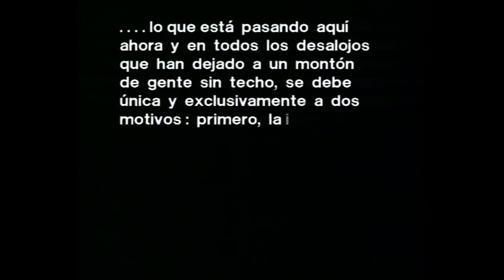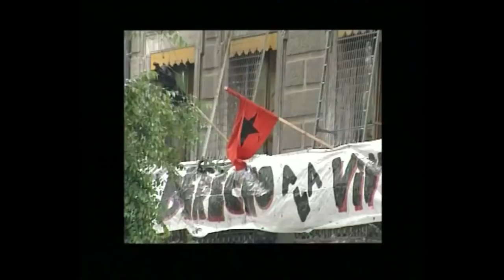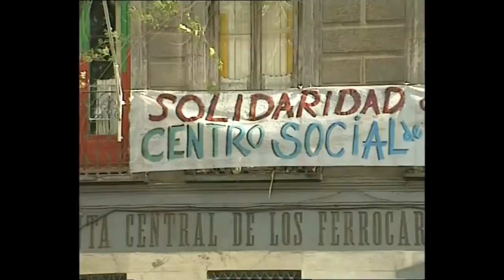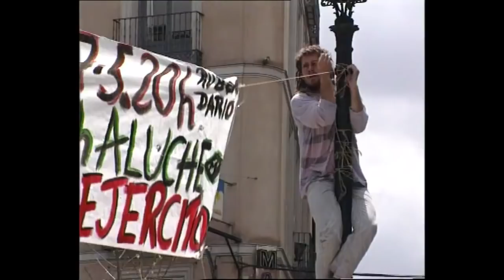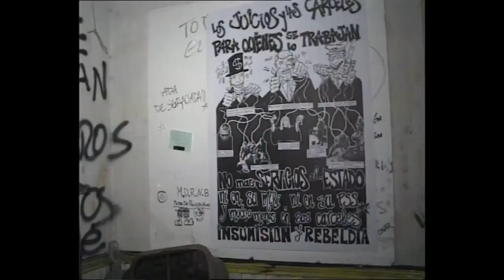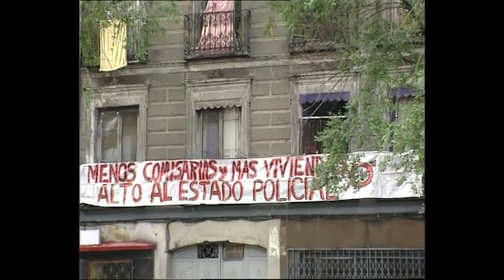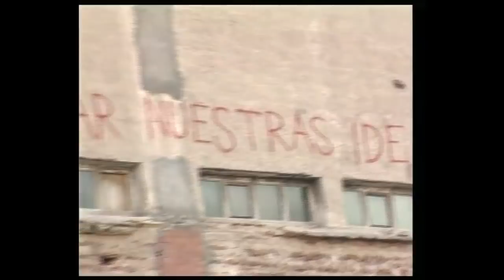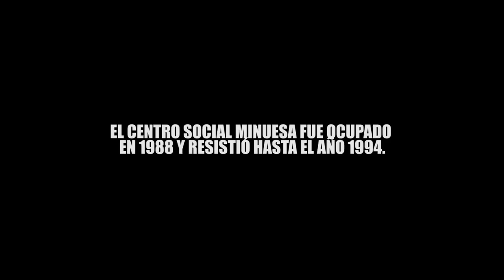MINUESA: Una Okupación Con Historia (1988~1994)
CSA Minuesa. Uno de los centros sociales más importantes del movimiento de okupación madrileño, ya que fue el primer CSA que pudo mantener un proyecto estable durante varios años. Se situaba en la Ronda de Toledo, en un espacio enorme al lado de la actual comisaría de policía.

El miércoles 18 de mayo de 1994, en medio de un fuerte dispositivo policial, que contaba con algo más de cien agentes de la Unidad de Intervención Policial (antidisturbios), unos treinta efectivos de la Policía Nacional y veinte agentes de la Policía Municipal, así como un helicóptero, ambulancias, una dotación del Parque de Bomberos y una unidad de “laceros” de la Perrera Municipal, se llevó a cabo el desalojo de la totalidad de la finca que ocupaba Minuesa.

Cerca de las 9 horas, por la mañana, comenzaron a producirse enfrentamientos entre policías y personas que se habían concentrado para apoyar a los y las okupas, al intentar estas personas llegar en manifestación hasta el inmueble de Minuesa, que había sido acordonado, impidiéndose el paso de toda persona que no estuviese autorizada. Los disturbios se extendieron durante más de cuatro horas por las zonas de Lavapiés, Embajadores y Atocha, dando como resultado dos personas heridas, veintidós detenidas y numerosas contusionadas. Una vez finalizados los disturbios, se siguieron produciendo detenciones policiales hasta bien entrada la tarde.

A las 10 de la mañana, la Policía comenzó a desalojar el edificio, tarea que les llevaría más de dos horas. En el interior se encontraban ciento diecisiete personas, cuarenta de las cuales eran los y las okupantes habituales de las viviendas. Los y las okupas ofrecieron una resistencia pasiva al desalojo, dificultando éste con la colocación de objetos que entorpeciesen la labor policial. Las personas desalojadas fueron cacheadas (registradas a fondo) e identificadas dejándolas posteriormente abandonar el lugar.

El mismo día del desalojo, en diferentes ciudades del Estado Español y de Europa (de Alemania, de Holanda y de Italia) se celebraron actos de solidaridad con los y las okupas de Minuesa. Durante los días que siguieron al desalojo se produjeron diferentes concentraciones de apoyo a Minuesa, que fueron brutalmente reprimidas por las fuerzas policiales, incluso llegó a haber un intento de reocupación del edificio por parte de tres jóvenes que vieron frustrado su intento por la intervención de los guardias jurados que estaban al cuidado del inmueble.

Como colofón de estas movilizaciones, el día 17 de junio de 1994 se celebró una manifestación “Pro okupación” que bajo los lemas “Por el derecho a la vivienda y los centros sociales. Contra la especulación, okupación” convocó a unas mil quinientas personas. La manifestación fue convocada por más de treinta y cinco colectivos, sindicatos, partidos políticos, etc. de Madrid y era apoyada por colectivos de Pamplona, Galicia, Valencia, Zaragoza, Barcelona, y Sevilla. Al término de la manifestación fue ocupada la antigua fábrica PACISA en la Ronda de Atocha nº 35, con el fín de crear allí un nuevo Centro Social Okupado que diera continuidad al de Minuesa.

¡Un desalojo, otra okupación!

Minuesa: a 25 años de su desalojo

Han pasado 25 años desde el desalojo de Minuesa, un centro social que marcaría el camino para el movimiento de okupación en Madrid.